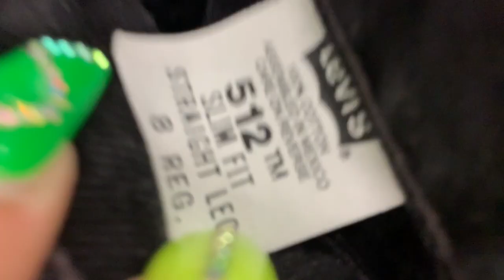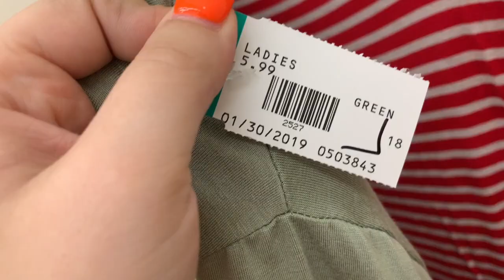THRIFT WITH ME+TRY ON HAUL!! | kaelyn alberts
Had so much fun shopping! Was there for like 2 hours:( So excited for these coming up months. Thank you so much for the support. Love you all, was such a weird video to film. I am so greatful for you guys. Love you so much!!